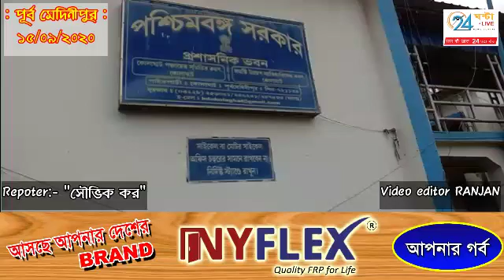আজ পূর্ব মেদিনীপুর জেলার অন্তর্গত কোলাঘাট ব্লক এই ব্লকের কাজ সিপিএম এর একটি ডেপুটেশন সংঘটিত হলো, তার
আজ পূর্ব মেদিনীপুর জেলার অন্তর্গত কোলাঘাট ব্লক এই ব্লকের কাজ সিপিএম এর একটি ডেপুটেশন সংঘটিত হলো, তারা বিডিও স্যারের কাছে ১৩টি ডেপুটেশন নিয়ে আজ তাদের ভিডিও অফিস ঘেরাও হয়, তাদের একটাই অনুরোধ এই 13 দফা ডেপুটেশন তাদের মধ্যে যে ডেপুটেশন গুলি ছিল সেগুলি হল পাওয়ার প্রজেক্ট এর দুর্নীতি, রামকো সিমেন্ট কোম্পানির থাকার কারণে দূষণ, নালা নর্দমার অপরিষ্কার, আরো বেশ কয়েকটি তাদের ডেপুটেশন ছিল, জেলা পূর্ব মেদিনীপুর, থানা কোলাঘাট, রহিনি পুর জেলা থেকে সৌভিক কর এর রিপোর্ট